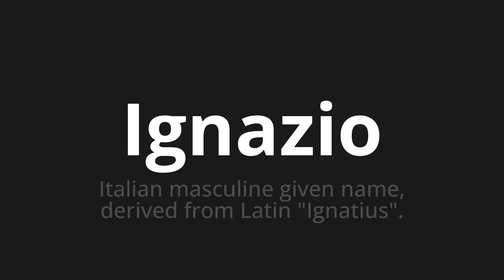How to pronounce Ignazio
Master the Pronunciation of 'Ignazio Which Means Ignazio' - which means : Italian Masculine Given Name, Derived from Latin "Ignatius". 📝 with @PizzaPronunciation 🎓🗣️ - [Your Guide to Italian]

Learn to pronounce 'Ignazio' perfectly in Italian with our easy and engaging tutorial by @PizzaPronunciation! 📖📽️ In this comprehensive video, we provide you with native speaker examples 🗣️👂 and phonetic breakdowns 🎵 to ensure you get the pronunciation just right.

How to say Ignazio in Italian